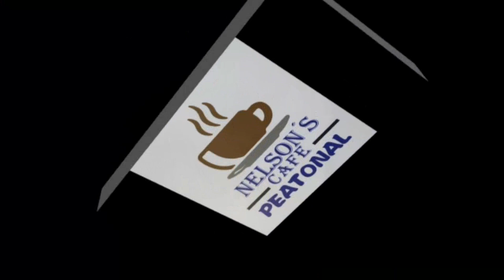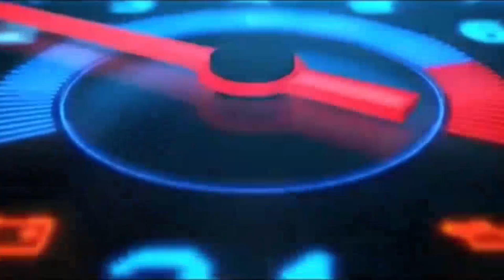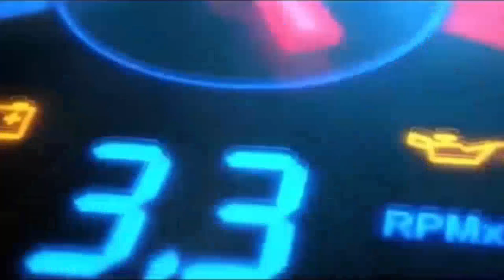ROMEO SANTOS BACHATAS